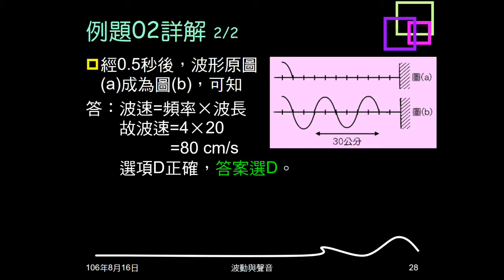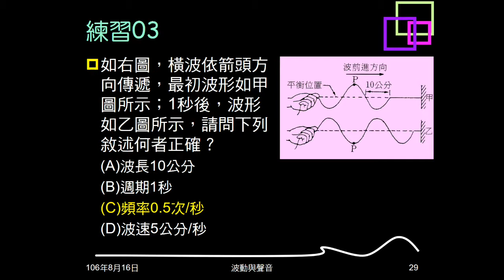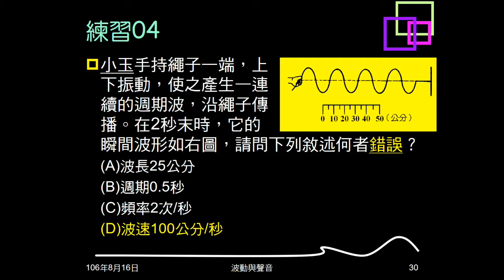106學年複習波動05：例題02；練習03、04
給波形圖，及若干秒後的另一圖，問關於波動敘述，何者正確。練習04給振動2秒後波形，及某段波形長度，問關於波動敘述，何者錯誤。